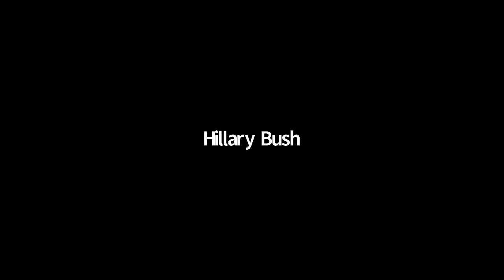Stern Technology Association - Tech Talks: David Tisch (Managing Partner of BoxGroup)